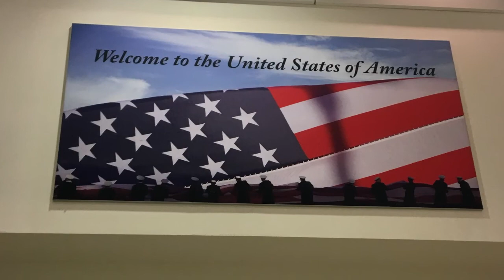USA - Grand Canyon, Sedona & Yosemite